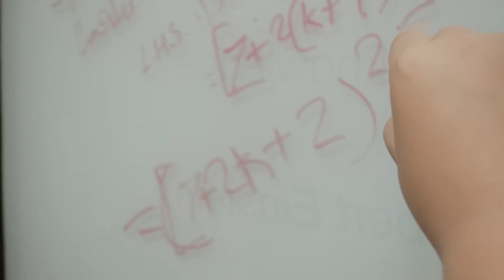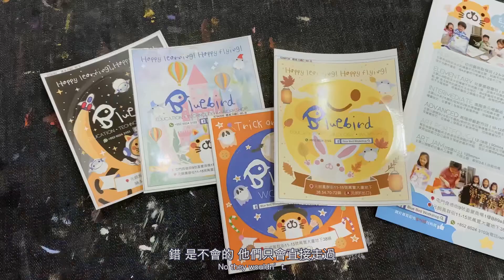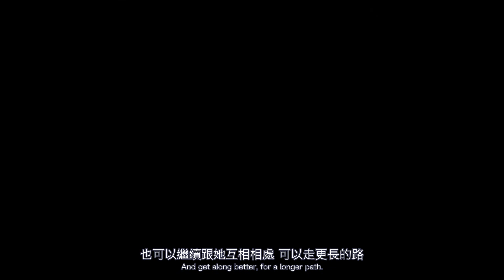When The Bird Fly